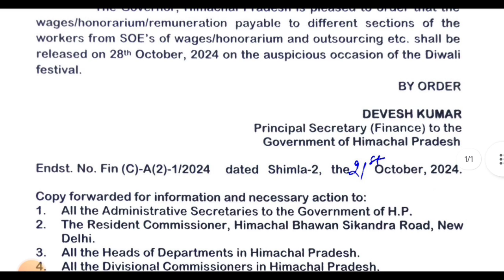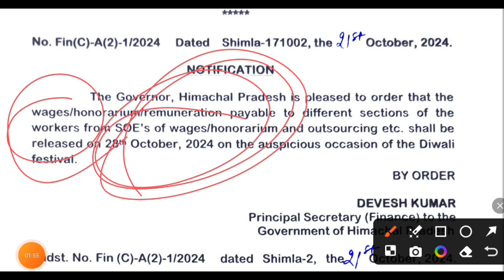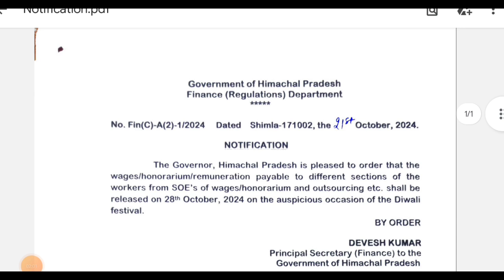H.P.Outsource employee CHO'S,Asha's,Anganwadi workers की सैलरी मिलेगी 28 को॥Office order जारी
CHO'S,Asha's,Anganwadi workers की सैलरी मिलेगी 28 को॥Office order जारी
आप सभी हमारे टेलीग्राम ग्रुप से जुड़ सकते हो 👇
nhm staff nurse recruitment 2023
nursing job staff nurse recruitment 2023
hp nhm recruitment 2022
nhm hp recruitment 2021
nhm cho recruitment 2023